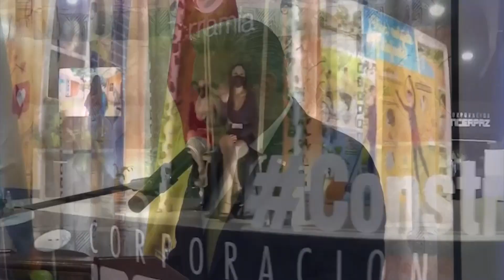Más de $US 150 millones de movimiento económico es previsto para la Feria Exposición de Cochabamba